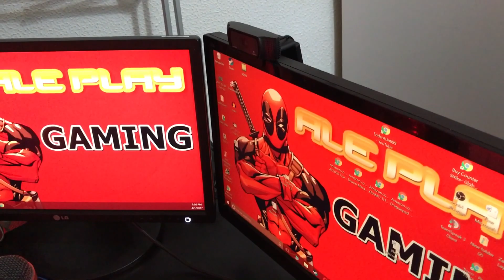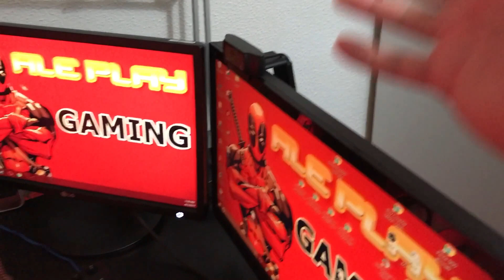Turul Camerei/PC+Monitoare+Periferice+Birou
Vă mulţumesc tuturor celor care aţi făcut posibilă această investiţie (în special soţiei mele Amira)
►           Calculator/PC/Desktop
★ Sistem Operare - Windows 10 Pro 64 biţi
★ Procesor Intel Skylake i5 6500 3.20GHz box
★ Memorie HyperX Fury Black 8GB DDR4 2133MHz CL14
★ Placa video GIGABYTE GeForce GTX 1060 Windforce OC 6GB DDR5 192-bit
★ Placa Baza - MSI Z170A Tomahawk
★ SSD 128 ADATA
★ Sursa ZALMAN 600 WATT
★ Casti Logitech G430
★ Camera Web Logitech C 920
★ Microfon Audio Tehnica AT 2020

Editez cu
★ Video - Camtasia 8.6
★ Audio - Audacity şi Adobe Audition CS5.5